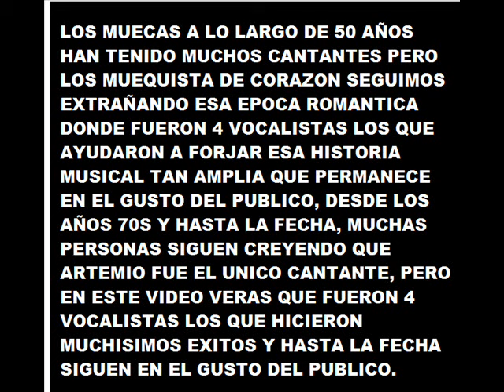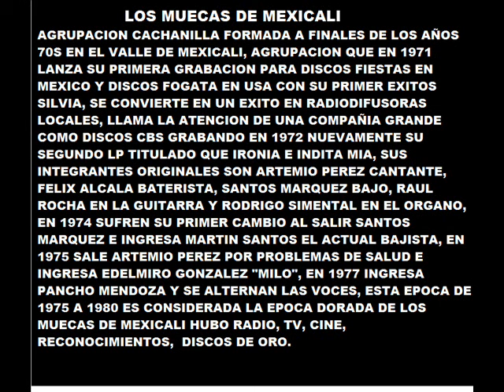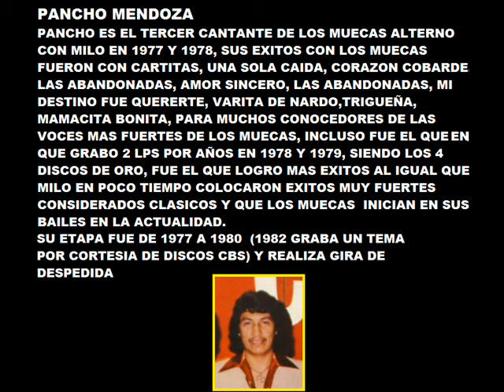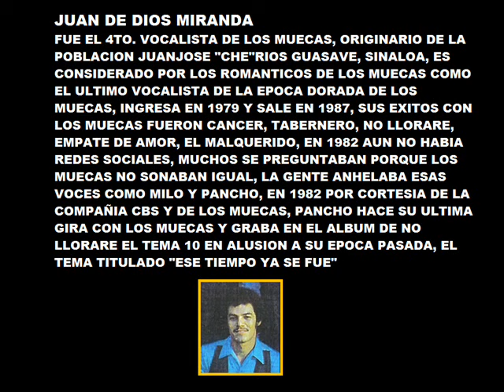HISTORIA MUSICAL DE LOS CANTANTES DE LOS MUECAS 1970 A 1990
EPOCA ROMANTICA 1970 A 1990 LA COLECCION DE LOS MUECAS Y SUS EX VOCALISTAS COMO ARTEMIO, PANCHO, MILO Y JUAN LA ENCONTRARAS EN EL BLOG PORTALES HACIA EL PASADO